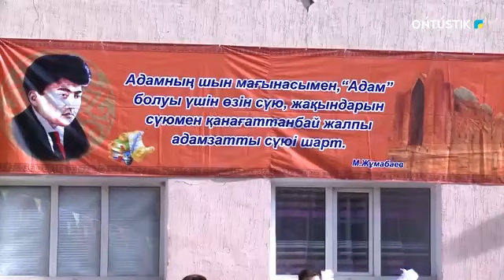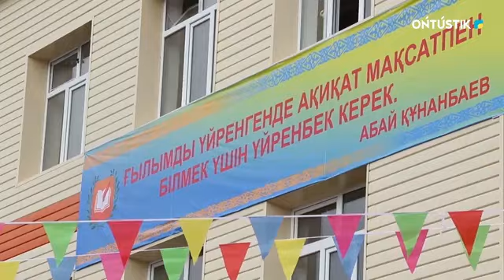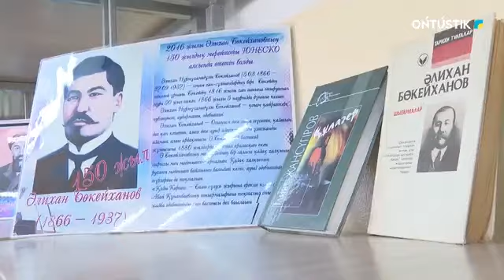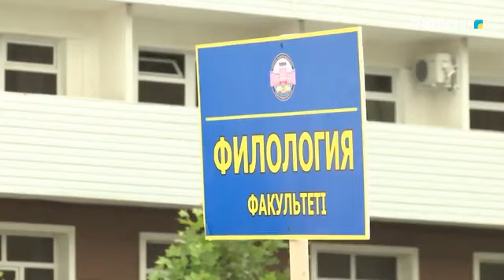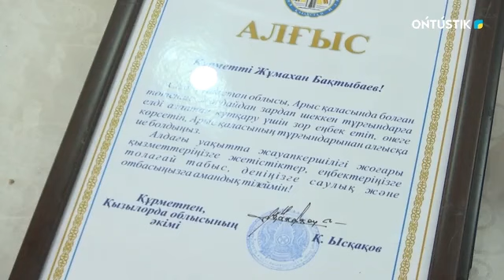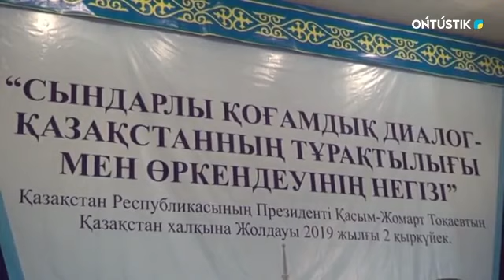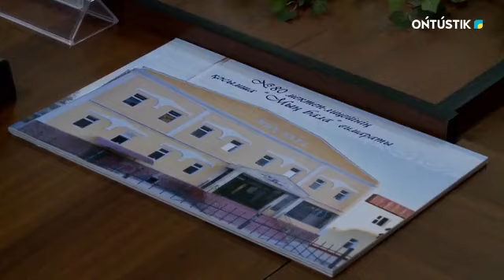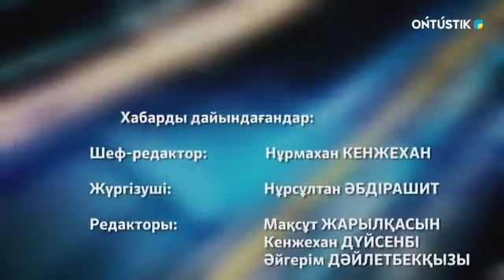ТҮРКІСТАН: ҚР ПРЕЗИДЕНТІ ЖОЛДАУЫН ІСКЕ АСЫРУҒА АРНАЛҒАН ОБЛЫС АКТИВІ ӨТТІ